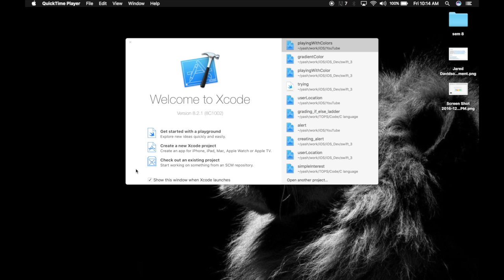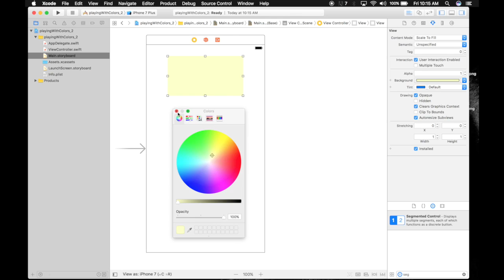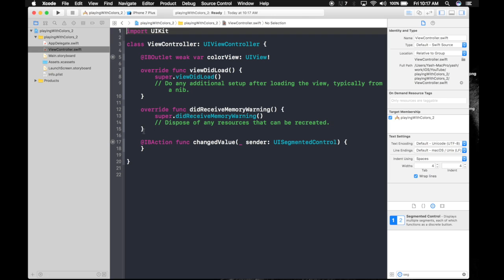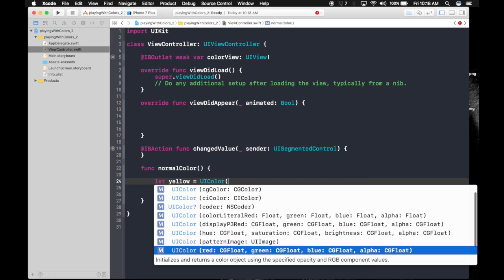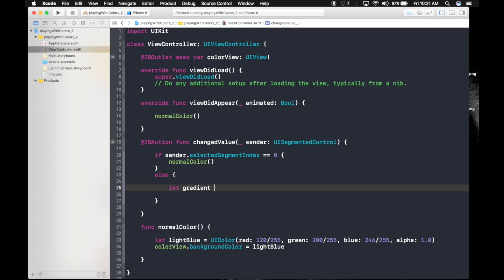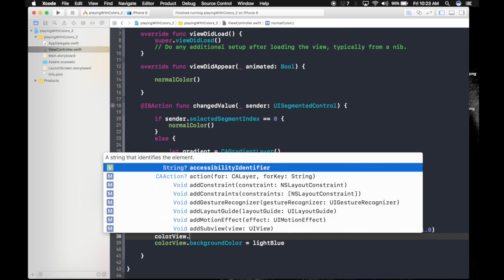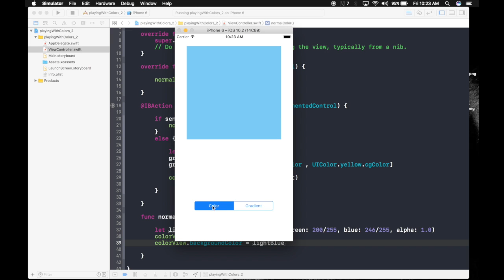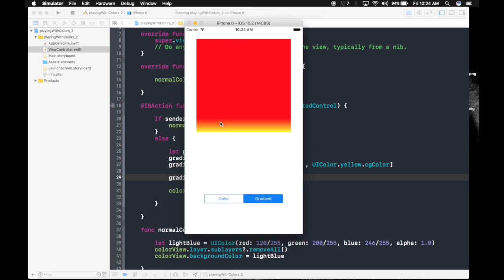How to programmatically create Gradient and Color (using RGB) (Swift 3 + Xcode 8.2.1)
In this video i will show how to create UIColor programmatically and also creating Gradient on view layer.

Happy Coding :)

Swift 3 Xcode 8.2.1